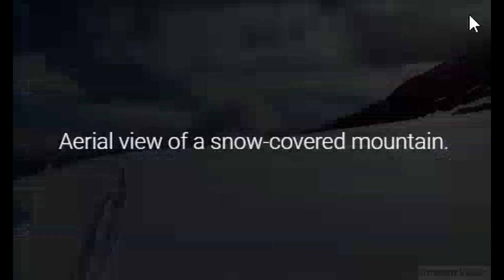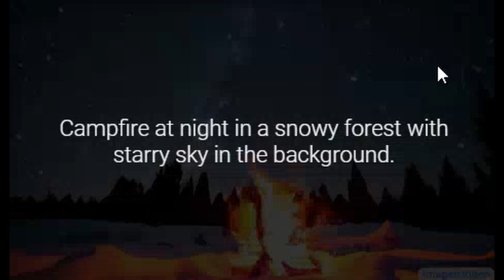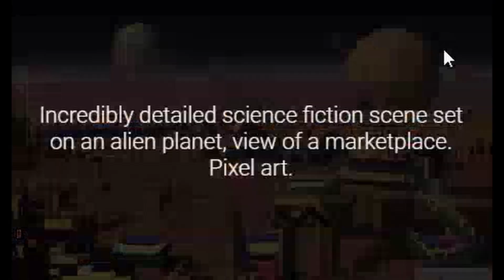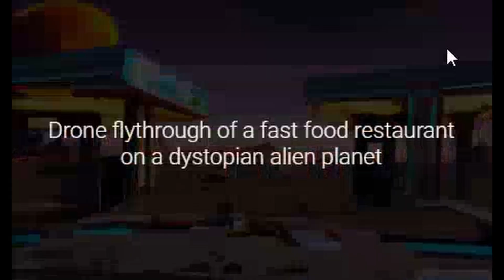BREAKTHROUGH Google AI Makes HD Video From Text (With Subtitles)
- Google's new Imagen Video AI turns text descriptions into high resolutions 5.3 second long videos. Google brain presents Imagen Video, which is a text-conditional video generation tool based on a series of video diffusion artificial intelligence models. Recent advances in AI have made it possible to make incredible progress in the field of generative modeling, particularly with text-to-image models. Imagen Video advances text-to-video AI systems with another step forward in the evolution of generative AI modeling capabilities. Video generative models can have a positive impact on society by helping to increase and enhance human creativity, and while they can also be misused to create harmful, hateful, explicit, or inappropriate content, these concerns have been minimized by multiple measures. For example, in the internal trials, input text prompt filtering and output video content filtering was employed to prevent the creation of such content.  Although the internal testing suggests that most explicit and violent content can still be removed, there are still social biases and stereotypes that can be difficult to filter, meaning there are still many ethical and safety issues ahead.

AI News Timestamps:
0:00 Google AI Makes Satisfying Video From Text